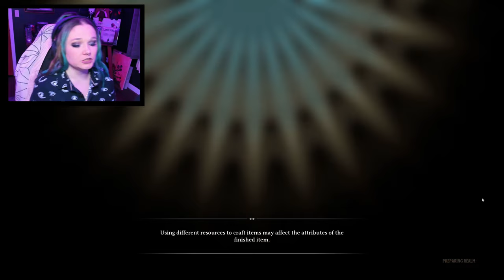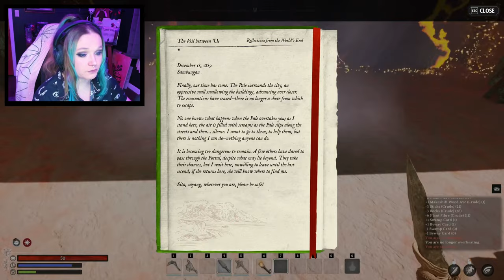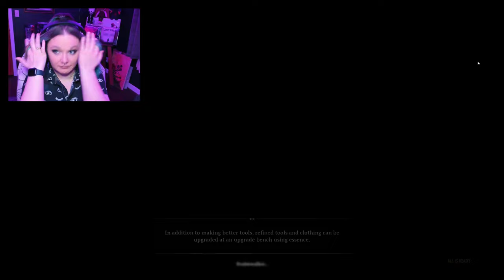I waited for this FOR YEARS! - Nightingale (Part 1)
Who else had been waiting for this???